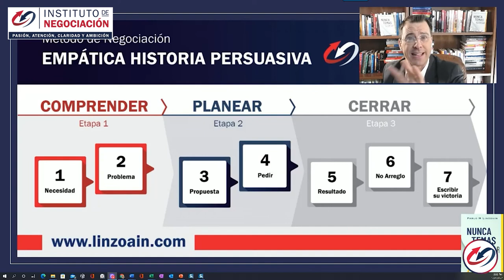Cómo Solucionar CONFLICTOS - No Pierdas La Perspectiva - Aprende El Modelo Ganar-Ganar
👉🏻 El destacado experto internacional en negociación, Pablo M. Linzoain, muestra Cómo Solucionar CONFLICTOS Conflictos - No Pierdas La Perspectiva - Aprende A RESOLVER CONFLICTOS Con El Modelo WIN-WIN

Conflictos - No Pierdas La Perspectiva - Aprende A RESOLVER CONFLICTOS Con El Modelo WIN-WIN

Obtené tu copia de mi libro